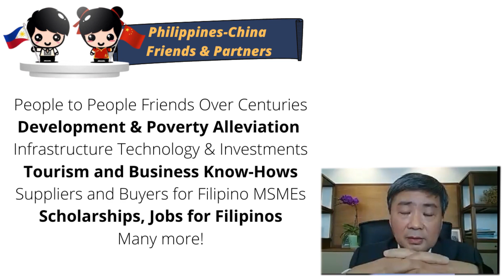What China FM Wang Yi visit to the Philippines mean? Covid Vaccine Donations, Investments, SCS WPS?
[BONUS! After watching, complete the 2-Minutes Post-Webinar Survey, and receive a e-Certificate of Attendance!

What does the visit of China's Foreign Minister Wang Yi to the Philippines, meeting DFA Secretary Teddyboy Locsin and President Duterte, mean for PH-China Relations?

Bank of China (BOC) Philippine Country Head Deng Jun is upbeat about Wang Yi’s visit. He shares that BOC remains positive of the country’s economic prospects and, in fact, will be raising its loan portfolio by 20 percent. Since 2016, the bank has extended a cumulative $3 billion worth of credit to the local private sector. It also invested $300 million in Philippine government securities, helped the country in issuing panda bonds in 2018 and 2019, organized matchmaking for Filipino and Chinese enterprises and helped establish the PHP-RMB trading community with 13 of the country’s biggest local banks. More Filipino companies also joined the China International Import Expo in 2019 and 2020 garnering more than $460 in sales!

Going forward, how can more Filipinos benefit?
~People to People Friends Over Centuries
~Development & Poverty Alleviation
~Infrastructure Technology & Investments
~Tourism and Business Know-Hows
~Suppliers and Buyers for Filipino MSMEs
~Scholarships, Jobs for Filipinos
~Many more!

For Full Webinar:
(1/3) Wharton-educated, industrialist, geopolitical analyst George Siy presents SUCCESS MODELS on the REGIONAL RACE FOR DEVELOPMENT amid global uncertainties

(2/3) Bank of China Philippines Head Deng Jun shares how Filipinos are SAVING MONEY and EXPANDING their businesses amid

ProgressPH Webinar Series: PH-CN Economic Relations, Quo Vadis? January 12, 2021
Organized by UP Asian Center and Integrated Development Studies Institute (IDSI).